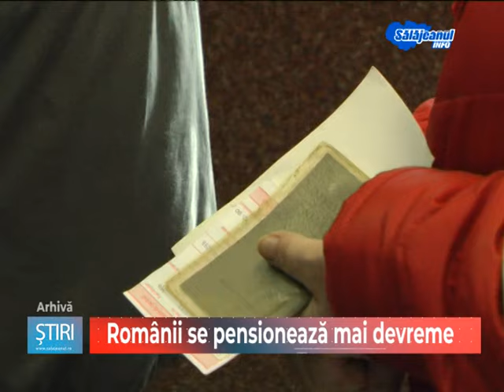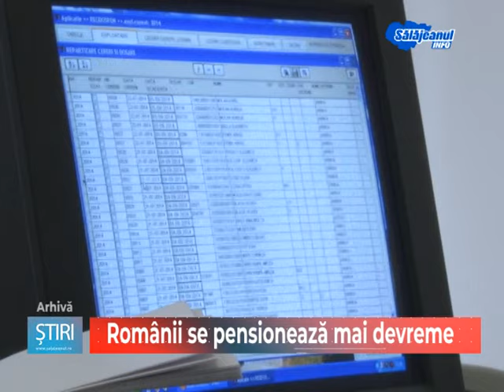Românii se pensionează mai devreme